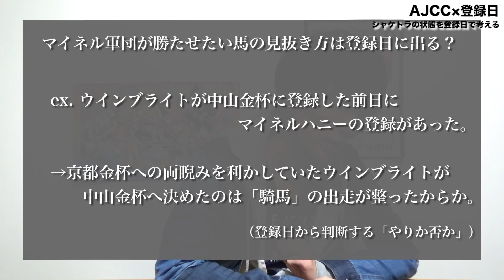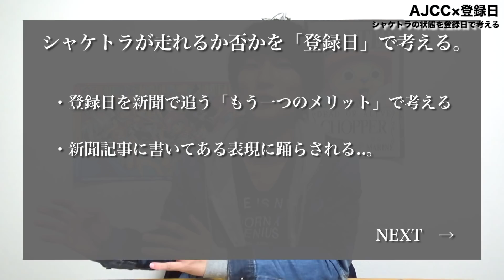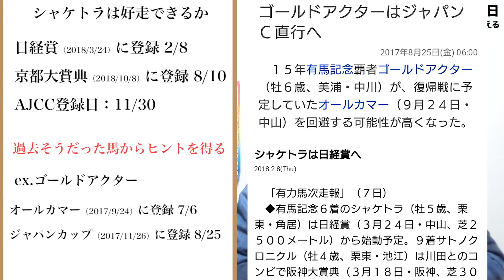AJCC出走馬陣営が「いつこのレースへの出走を決めたか」まとめてみた。シャケトラが何回頓挫したかを見て、走れるかどうかを探る。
【外厩】フェアリーS出走馬がどこで仕上げてきたかまとめてみた

AJCC登録馬一覧
フィエールマン
サクラアンプルール
ジェネラーレウーノ
マイネルミラノ
ステイインシアトル
メートルダール
ダンビュライト
ショウナンバッハ
シャケトラ
アクションスター
ミライヘノツバサ

ゴールドアクターの新聞記事（ネット版）

7/6 （オールカマー予定記事）１例

7/21（ jc 直行の記事）　１例

（AJCC武豊と新コンビ記事）

シャケトラ京都大賞典へ　ネットで「新聞記事」はなかったんですが、シャケトラ・次走・京都大賞典と引けばいくつか個人のブログが出てくるので、気になる方はチェックしてください☆